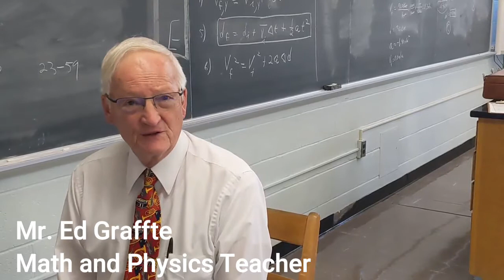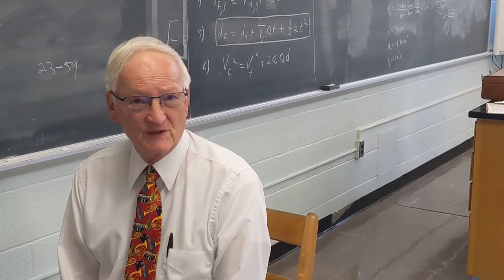Giving Tuesday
Find out the needs and projects for Bishop Carroll Catholic High School this GivingTuesday!